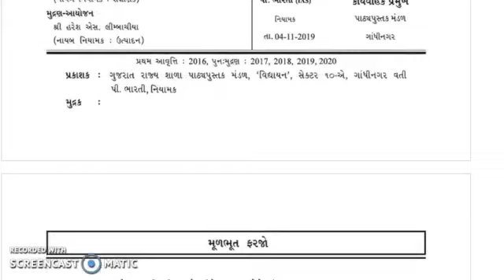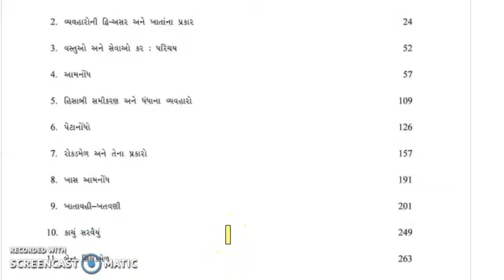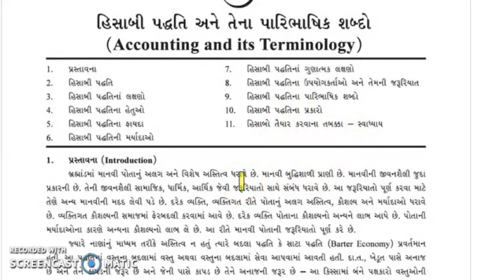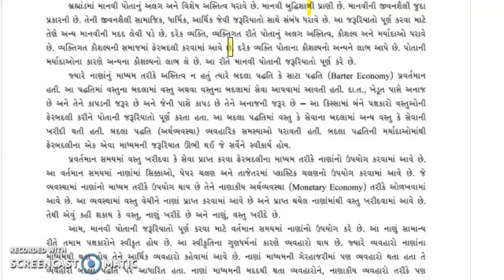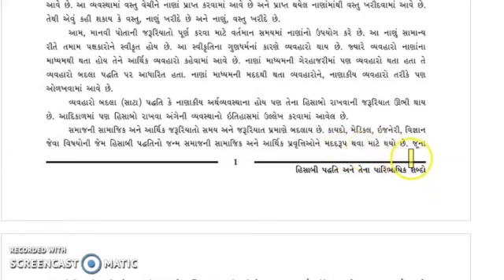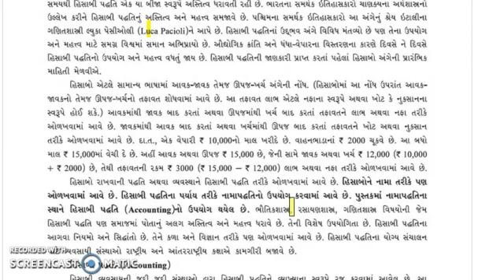STD 11 ACCOUNT PART 1 - BY HARDIKSIR